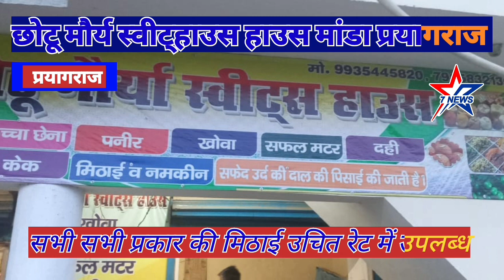आपके क्षेत्र में छोटू मौर्या स्वीट हाउस, में मिठाई का बड़ा कलेक्शन@Star7tvnews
खबर प्रयागराज से,

आपके क्षेत्र में है बेहतरीन स्वीट हाउस,

जी हां दोस्तों अगर आपका मन करे कुछ मीठा और नमकीन की तो बेहिचक छोटू मौर्य स्वीट्हाउस हाउस पर जाएं और अपने मनपसंद की सारी चीजों का कलेक्शन पाएं,
आपको बता दें कच्चा छेना, पनीर, खोवा, दही, केक, अच्छी क्वालिटी की मिठाई, सफल मटर, सफेद उर्द की दाल की पिसाई इत्यादि कई चीजों का बड़ा कलेक्शन आपके अपने क्षेत्र मंडा में उपलब्ध है,
छोटू मौर्या स्वीट्स हाउस मोबाइल नंबर निन्यानबे, पैंतिस, चौवालिस,अठ्ठावन बीस, है,
कम रेट और अच्छे सामान के लिए एक बार सेवा का अवसर प्रदान करें
पता, मांडा चौराहा प्रयागराज@Star7TVNews